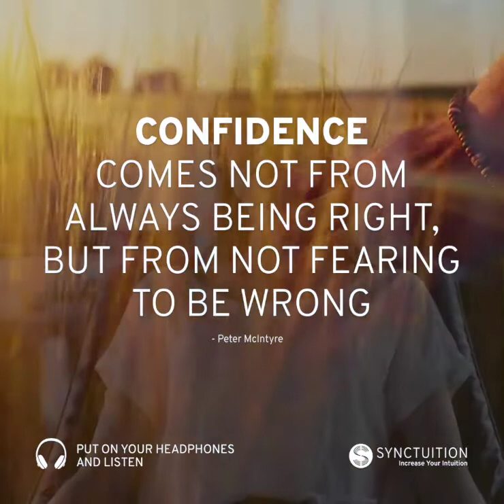Confidence - Know Yourself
Download the brand NEW Synctuition app in the AppStore and PlayMarket

Have you wondered what Synctuition tracks sound like? Put on your headphones and listen to a part of Synctuition's first level track called Confidence! 🎧

In this track, you will learn the importance of doing everything with confidence and discover how far this can take you. Confidence tells the world that you know yourself and nothing can stand in your way. Confidence allows you to track only the things you desire and makes the world believe you.

Synctuition is the first audio technology that helps activate and develop intuitive awareness through special binaural audio waves that work by synchronizing brainwave patterns.

Synctuition is about opening people’s most precious gift, the gift of their intuition.

simply register and start your journey!